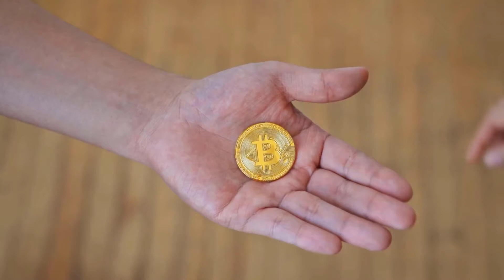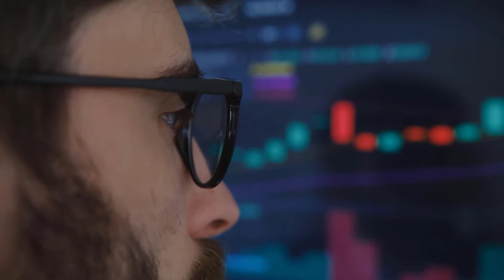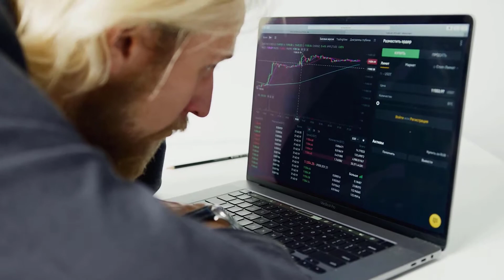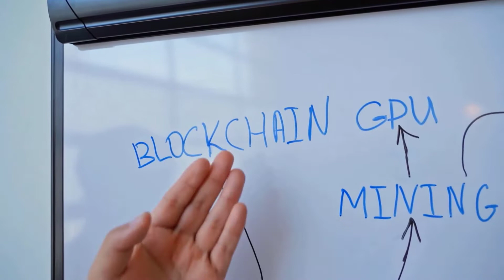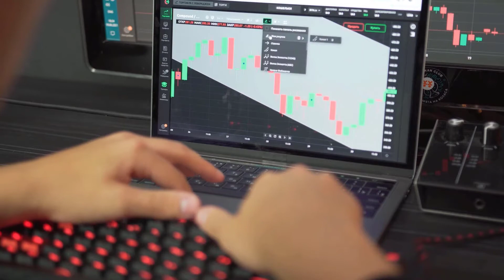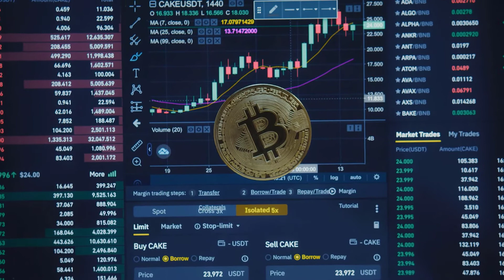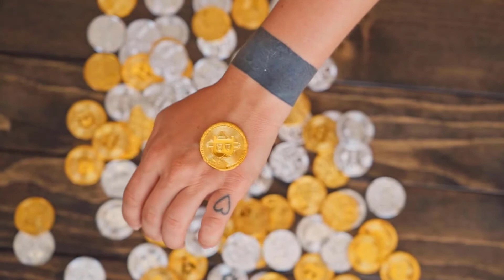BTT PRICE WILL SKYROCKET AFTER THIS - BITTORENT PRICE PREDICTION 2023